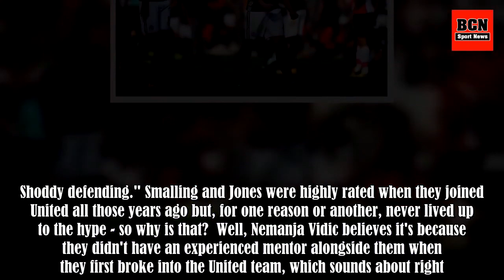Nemanja Vidic explains why Chris Smalling and Phil Jones have struggled at Man Utd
Jose Mourinho's third summer in charge at Manchester United looks set to be another busy one, with the Portuguese planning plenty of departures and arrivals. One player who is almost guaranteed to leave the club is Zlatan Ibrahimovic, who hasn't been the same since returning from last April's ACL in